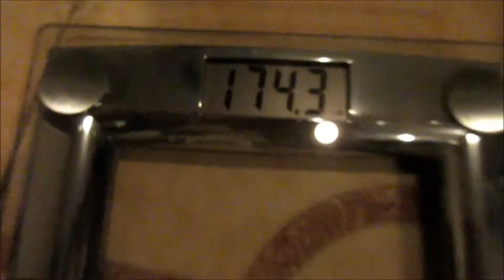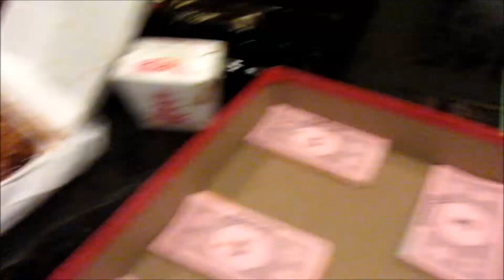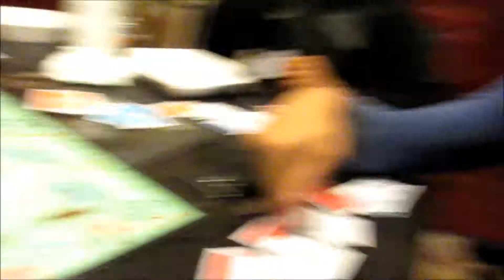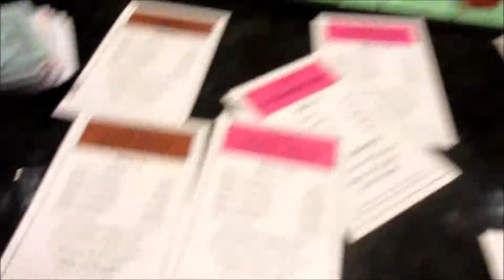Indian Channing Tatum (NOT REALLY)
Some people say I look like him.